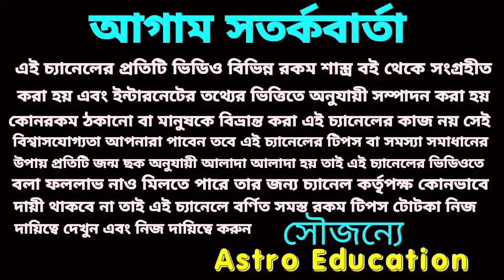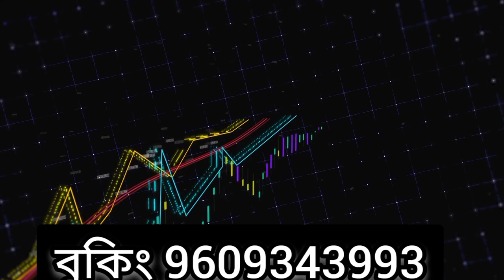বৃশ্চিক রাশি ফেব্রুয়ারি মাসিক রাশিফল! 2022